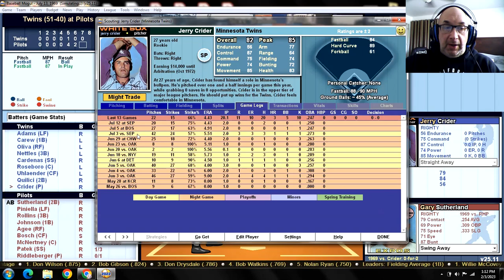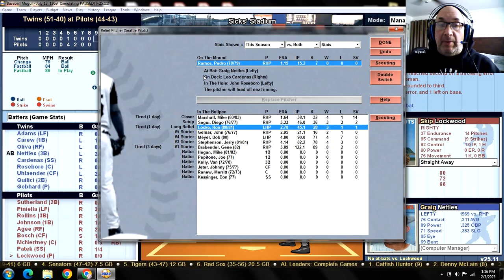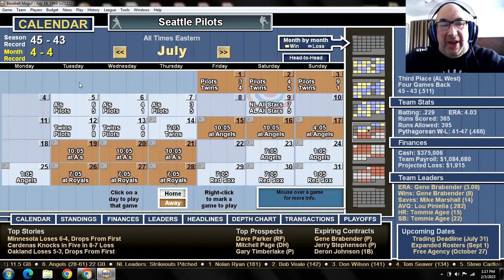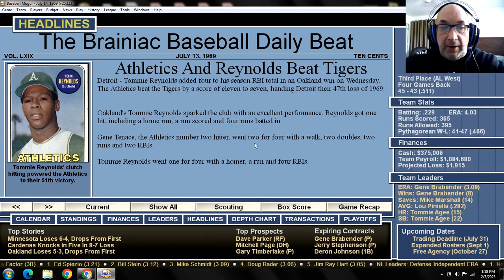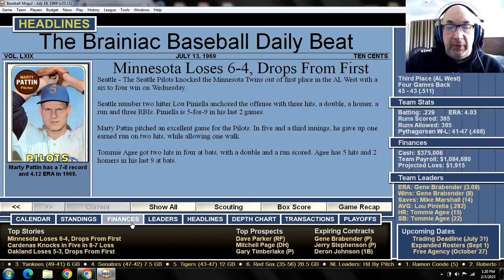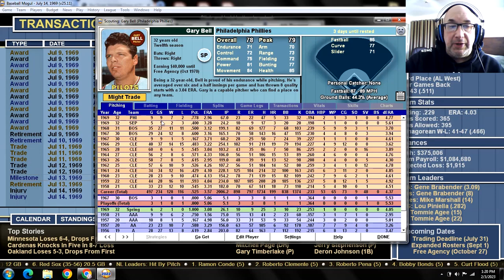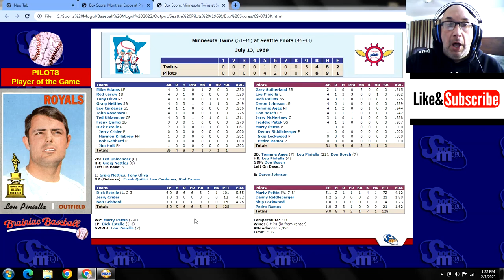Game 88 - 1969 Seattle Pilots "What If?" Scenario v Minnesota Twins @ Sicks' Stadium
MIN (51-40): Dick Estelle (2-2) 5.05 v SEP (44-43): Marty Pattin (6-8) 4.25
TWINS:                                        PILOTS:
1. Mike Adams LF                    1. Gary Sutherland 2B
2. Rod Carew 1B                       2. Lou Piniella LF
3. Tony Oliva RF                        3. Rich Rollins 3B
4. Graig Nettles 3B                   4. Deron Johnson 1B
5. Leo Cardenas SS                  5. Tommie Agee RF
6. John Roseboro C                 6. Don Bosch CF
7. Ted Uhlaender CF                7. Jerry McNertney C
8. Frank Quilici 2B                    8. Freddie Patek SS
9. Dick Estelle P                        9. Marty Pattin P